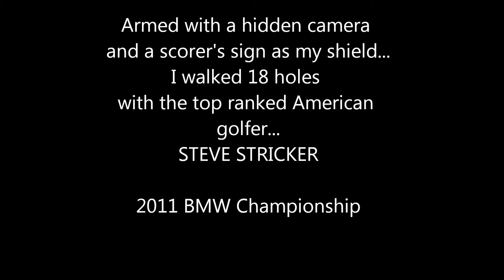Steve Stricker BMW Championship filmed by Walking Scorekeeper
Armed with a hidden camera and a PGA TOUR FedEx Playoffs official scoring sign as my shield, I walked 18 holes with the top ranked American golfer, Steve Stricker, and filmed a few shots when no one was looking.